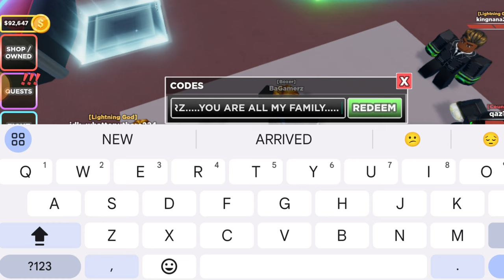*NEW* ALL WORKING CODES FOR UNTITLED BOXING GAME IN 2024! ROBLOX UNTITLED BOXING GAME CODES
In this video you’ll be getting all working untitled boxing game codes for free spins! Make sure to watch till the end and enjoy!
1- In the game, open the Codes menu on the bottom left side of the screen.
2- Type your codes into the text box exactly as shown in the list above.
3- Press Redeem to enjoy your rewards!